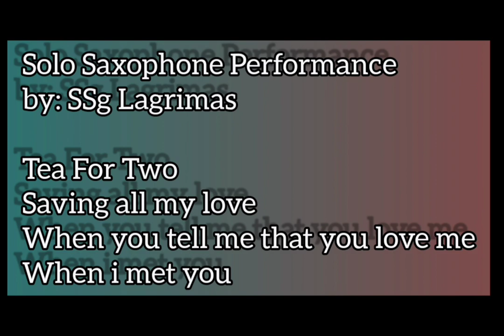Solo Saxophone Performance by SSg Lagrimas